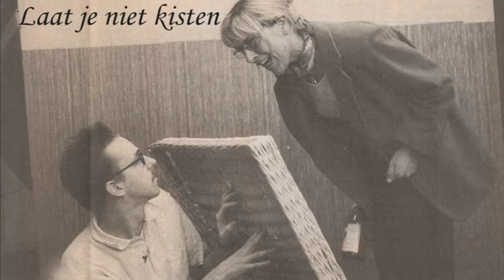Theaterbeest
Beetje van mijn theaterverleden